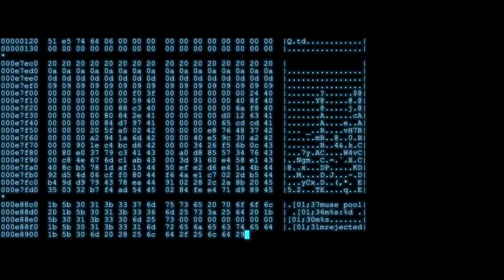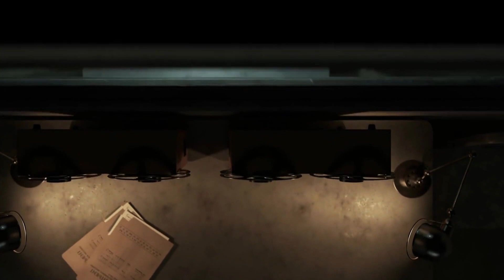AI and Crime: Investigating Crimes with Predictive Analytics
Welcome to the Mind Meld playlist, where we explore the intersection of AI and human consciousness. In this video, we delve into the topic of AI and crime, specifically investigating crimes with predictive analytics. We'll examine the latest technologies and techniques used by law enforcement agencies to predict and prevent criminal activity.

As part of our larger playlist on AI and its impact on the world, this video is essential for anyone interested in the cutting-edge possibilities of artificial intelligence. From the basics of machine learning to the real-world applications of AI in law enforcement, our playlist covers a wide range of topics that will inspire and inform.

Join us in this fascinating discussion on AI and Crime, and learn how predictive analytics are revolutionizing the way we investigate and prevent crime.